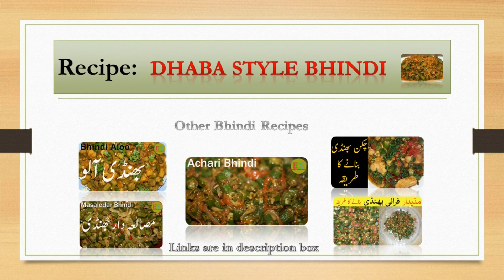Bhindi ki Sabji|Bhindi Recipe Dhaba Styl|Lady Finger Recipe|Sabzi Recipe|بھنڈی کی سبزی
Assalamu Alaikum, es video mein dhaba style bhindi ghar par kaisay banatay hei us ka asaan tarika bataya gaya hei. Umeed hei aap ko homemade bhindi masalanki yeh recipe pasand aye gi. Humay comment kar k bataye k aap ko humari yeh pakistani bhindi recipe kaisy lagi.
Bhindi banane ka tarika|Bhindi Dhaba |Okra Recipe |Lady Finger Recipe in Hindi|Easy recipe|bhindi ki recipe|بھنڈی بنانے کا طریقہ

خوش آمدید! ہمارے یوٹیوب چینل پر آئے، جہاں آپ کو ڈھابہ اسٹائل بھنڈی  بنانے کا مکمل طریقہ اور خوشبودار ذائقہ سیکھنے کا موقع ملے گا۔ یہ بھنڈی کی ریسیپی آپ ایک دفعہ  پکائے گےاو ر پھر باقی تمام بھنڈی بنانے کے طریقے کو چھوڑ کر اسی طریقے سے بھنڈی پکائے گے- بھنڈی کی ریسیپی خوشبودار تخلیق ہے۔ ہم آپ کو ہر قدم پر گائیڈ کریں گے، ہر مصالعے کی تفصیلات اور آسان تراکیب بتائیں گے تاکہ آپ بھی اس آمیزہ سے لبریز بھنڈی کا لذت اُٹھا سکیں۔ آئیے، آج ہم آپ کو خوشبودار ڈھابہ اسٹائل بھنڈی  بنانے کا راز جاننے کا موقع دیں۔ مزے کریں اور آپ کے کچن کو خوشبودار ذائقہ سے بھر دیں-

Dive into the world of exquisite flavors with authentic Okra recipe! Join us in this culinary adventure where we unravel the secrets behind creating a perfect blend of Okra, onions and aromatic spices, all layered with fragrance. This YouTube cooking video is your ultimate guide to crafting a tantalizing (Bhindi) Okra recipe right in your kitchen. From the precise spice mix to the art of layering, we'll walk you through each step, ensuring your Okra turns out flavorful and aromatic every time. Dhaba bhindi is a traditional recipe that is usually mad in households and dhabas  in Pakistan, India and Bangladesh. Get ready to elevate your cooking skills and impress your taste buds. Prepare yourself for a delightful journey of tastes and aromas. Watch, learn, and savor the magic of homemade Bhindi masala without wasting any time.

Top 5 Chicken Recipes :

Bhindi pakanay ka asaan tarika(Dhaba Style)|Okra Recipe in Urdu/Hindi| bhindi ki sabji|بھنڈی کی سبزی